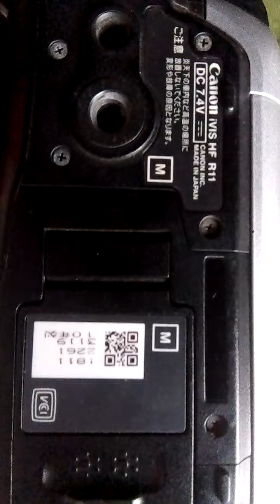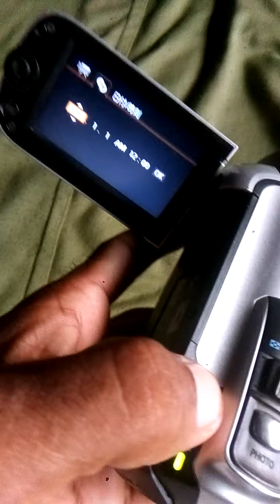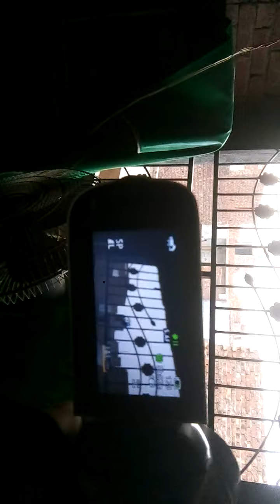canon camera details and all functions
zara dekho tv